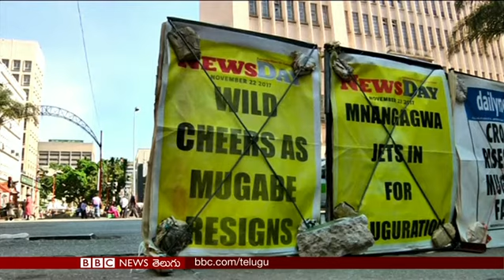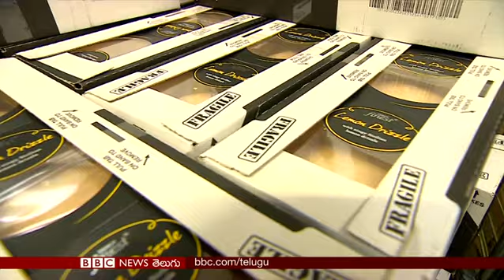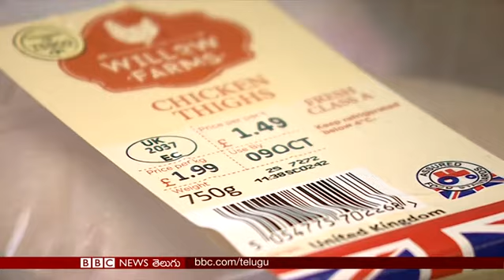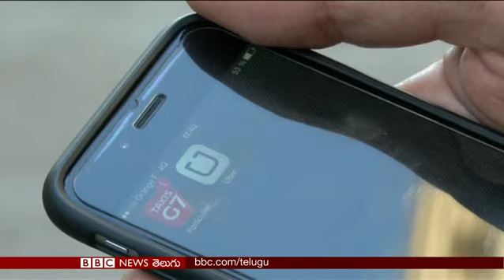BBC Prapancham 22.11.2017 at 10.30pm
'బీబీసీ ప్రపంచం' టీవీ బులెటిన్ - 22 నవంబర్, 2017 రాత్రి 10.30 గంటలు